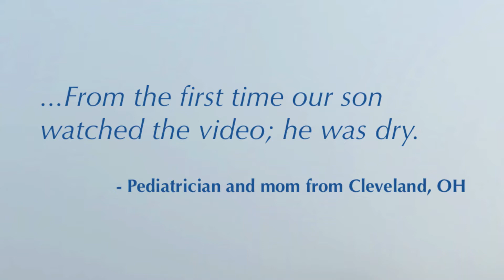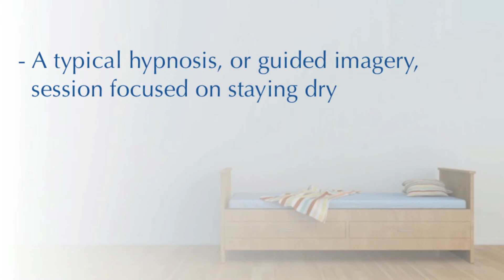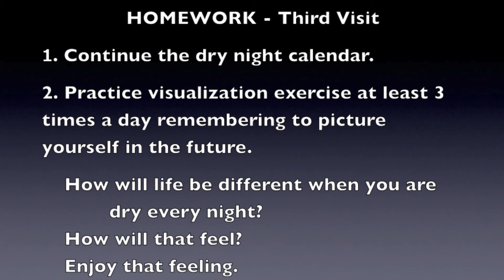Keeping the Bed Dry ® - Preview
Keeping the Bed Dry ® is a comprehensive bedwetting treatment program by board-certified pediatrician Dr. Jeffrey E. Lazarus that incorporates medical hypnosis to help children and adolescents keep the bed dry at night.